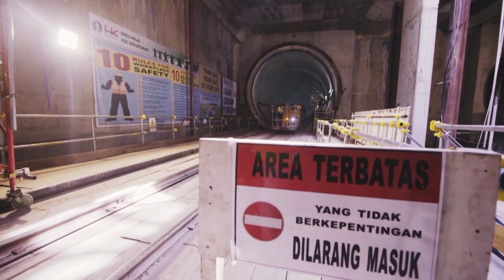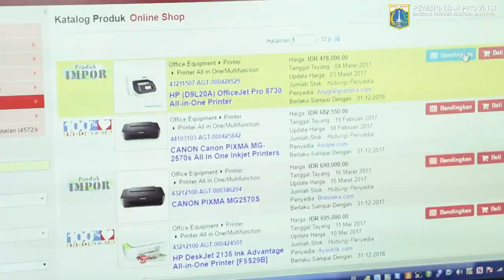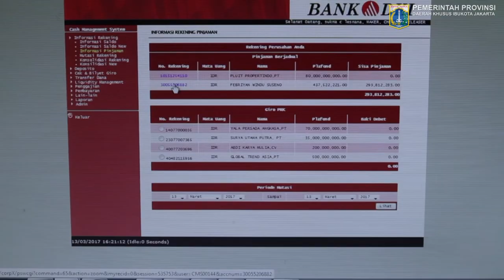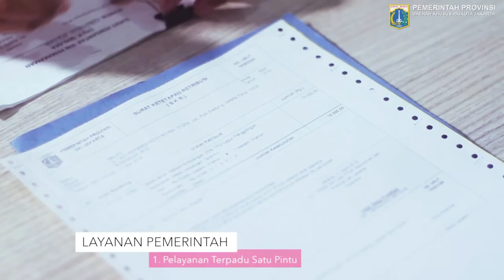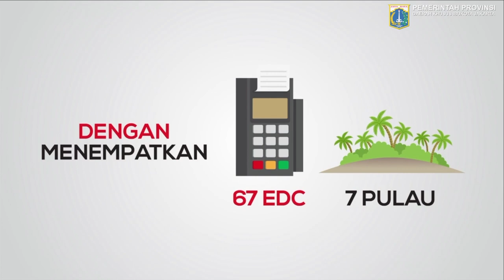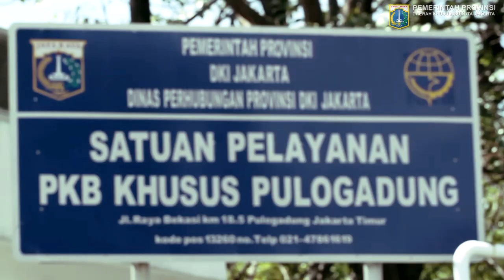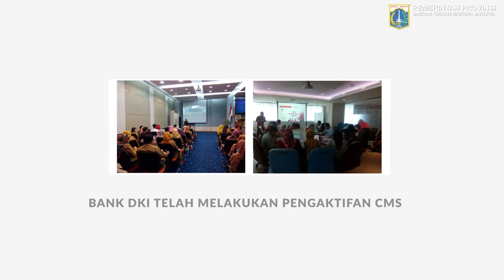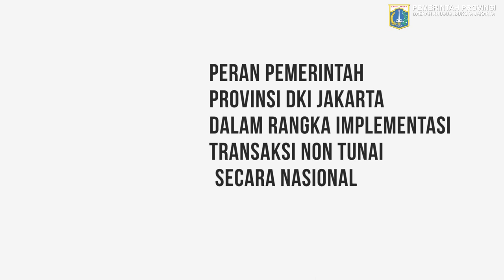20 Juli 2017 Magang/Studi Banding Implementasi Transaksi Non Tunai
20 Juli 2017 Magang / Studi Banding Implementasi Transaksi Non Tunai Bagi Aparatur Pemerintah Daerah di Provinsi DKI Jakarta Tahun 2017

Rekam Video : 20 Juli 2017, 14.30
Unggah Video : 20 Juli 2017
Pemilik Video : Humas Pemprov DKI Jakarta (Sie Pelayanan Hubungan Media)

cam : TIM PSA
C:D R1:D E:D R2:D U:D P:D L:Z